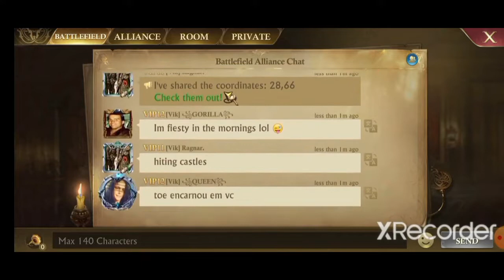Guns of Glory: Twilight Battle - Vik vs AAO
@dan_ay Watch the twilight battle of Vik k629 and AAO k671. Watch till the end and see what happens at last. AAO k671 started fighting back at the last minute.

Am doing a free marketing video promotion for 30 people of my subscribers that are business owners kindly contact me so that you can get a professional video for your business for free. thanks.

Check my other videos below

Guns of Glory Before and After Stats September 2022 👇 👇  👇
*Coming Soon*

For those who are trying to lose weight check this out and work towards it 👇👇👇

For Christians who want to have more knowledge about the Bible kindly check this out it's very important 👇👇👇

Fiverr is an online marketplace for freelance services.

check it out and outsource your job for as low as $5

Ignore Name:

Guns of Glory: Twilight Battle - Vik vs AAO | Guns of Glory: Twilight Battle - Vik vs AAO | Guns of Glory: Twilight Battle - Vik vs AAO | Guns of Glory: Twilight Battle - Vik vs AAO | Guns of Glory: Twilight Battle - Vik vs AAO | Guns of Glory: Twilight Battle - Vik vs AAO